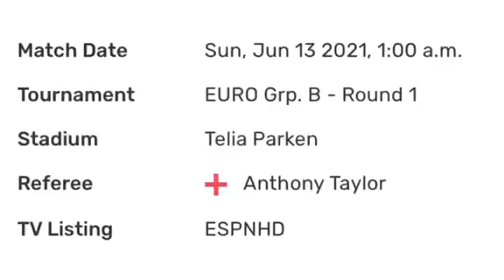Denmark vs Finland Euro 2020 Football Match Preview, h2h, lineups, News, Predictions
Denmark vs Finland Euro 2020 Football Match